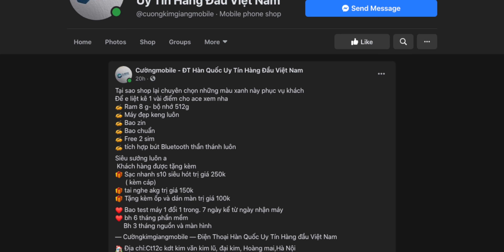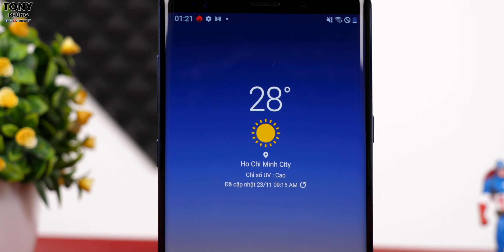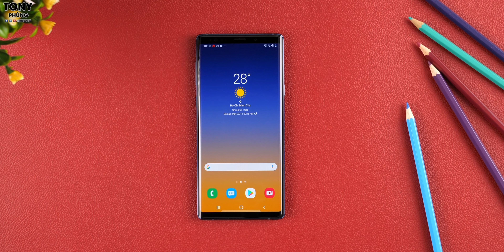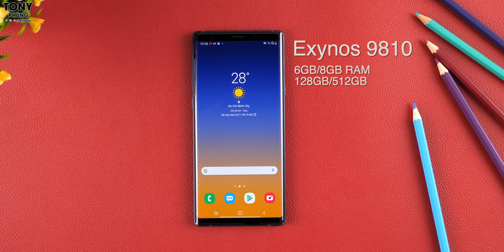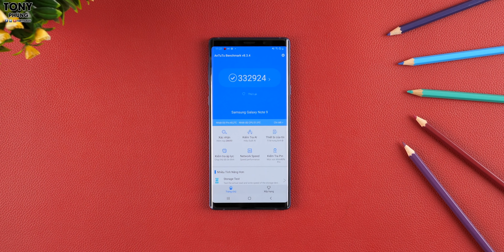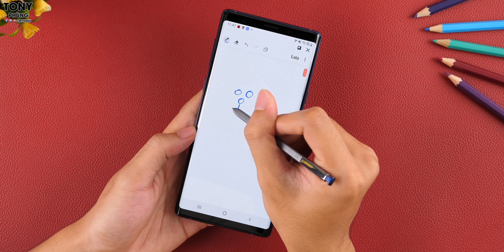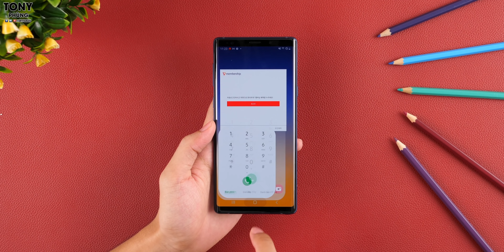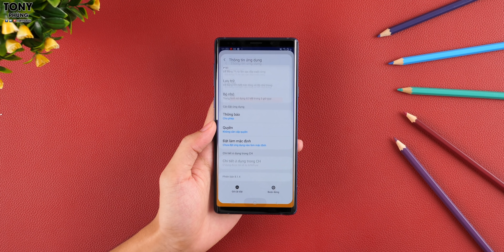Note 9 giá chỉ hơn 7 triệu - Mua hay không mua?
Cảm ơn Cườngmobile (Cường Kim Giang) đã hỗ trợ sản phẩm để mình thực hiện video này, tham khảo ngay tại đây để có mức giá tốt nhất nhé.
Note 9 ra mắt được hơn 2 năm, sau hơn 2 năm đương nhiên nó sẽ có những thứ thua thiệt về công nghệ với những sản phẩm của năm 2020, thế nhưng với cái chất của dòng Note, nó sẽ vẫn có rất rất nhiều ưu điểm. Vậy có nên mua nó không? Hãy cùng nhìn lại về chiếc điện thoại này nhé.